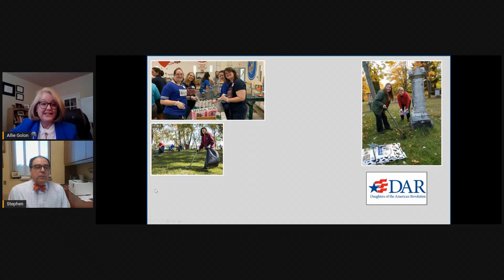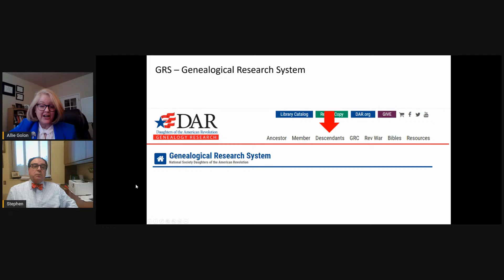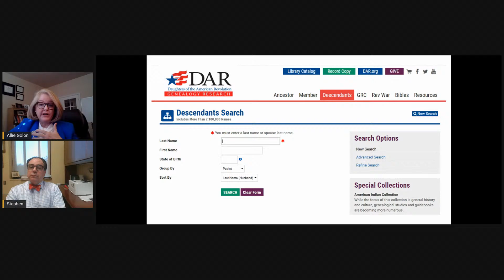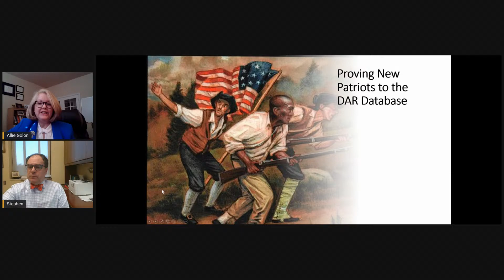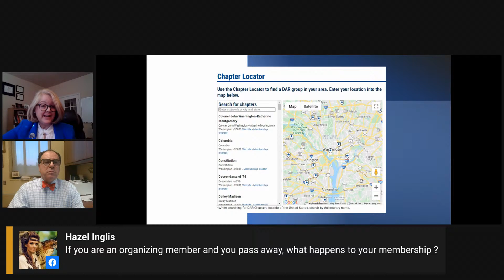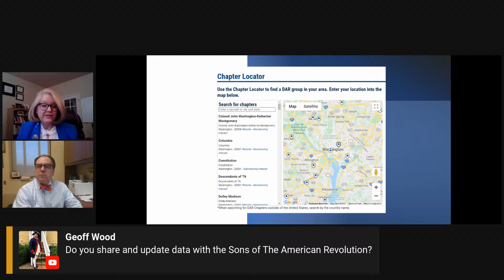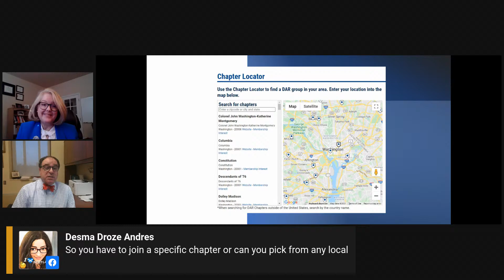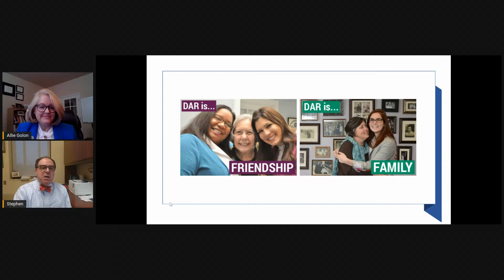Discovering Your Patriot Ancestor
Discovering Your Patriot Ancestor: Tips from the National Society Daughters of the American Revolution

Calling all family genealogists! Think you've discovered an ancestor who lived in America during the Founding Era? Learn about resources to assist in tracing and documenting lineage back to the Revolution. We will also discuss the many kinds of patriotic aid considered valuable during the struggle for independence and learn how even if your ancestor was not a soldier, you may be eligible for membership in the DAR.

We are proud to welcome Allie Golon, National Chair Lineage Research Committee, NSDAR for this fascinating virtual event.